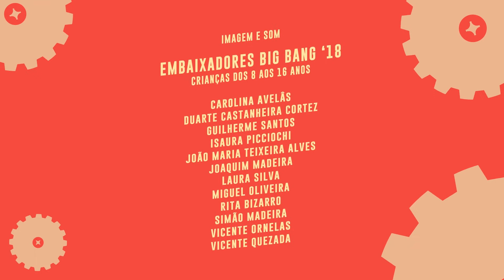Big Bang LX18 - Os Embaixadores entrevistam Luísa Inês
Os Embaixadores Big Bang são um grupo de crianças e jovens (dos 8 aos 16 anos) que, durante o festival Big Bang LX18 e na semana que o antecede, formam uma equipa de reportagem que entrevista artistas, membros do público e a equipa do Centro Cultural de Belém.

Nesta entrevista, os Embaixadores entrevistam Luísa Inês, Secretária da Administração do CCB.

A 9ª edição do Big Bang - Festival de Música e Aventura decorre no CCB nos dias 19 e 20 de Outubro de 2018.

Mais informação sobre os Embaixadores no blogue da Fábrica das Artes